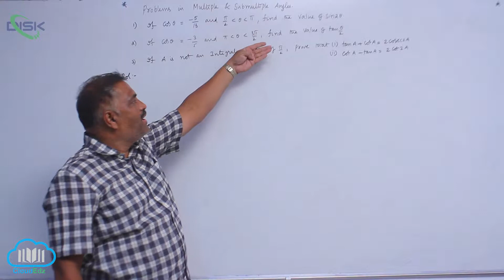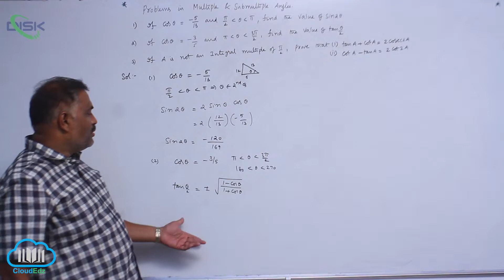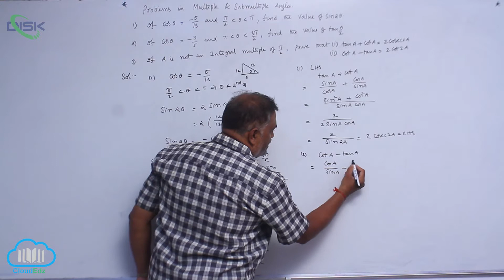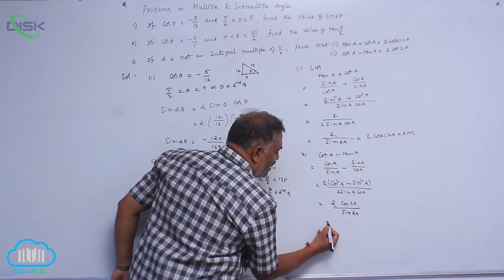T R M A || Trigonometric ratios of multiple and sub multiple angles 3 || Disk Telangana